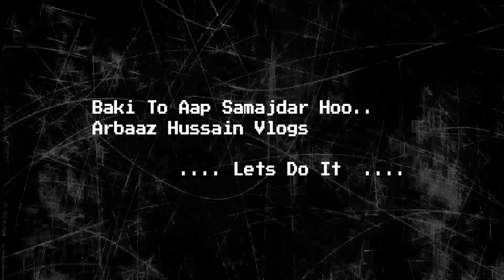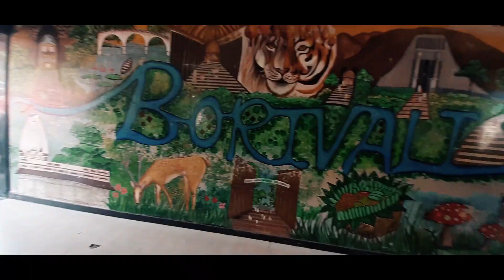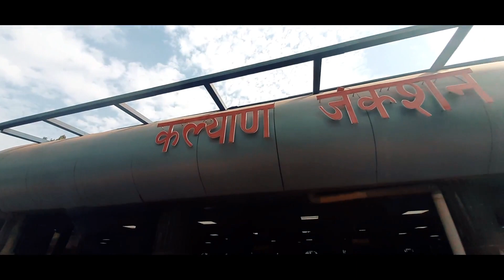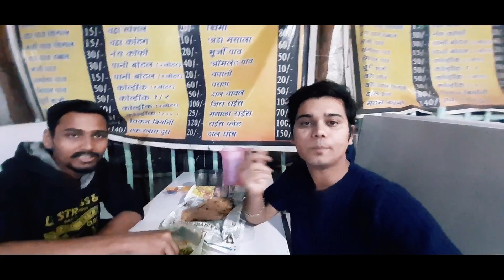My First Trip | On Haji Malang | In Kalyan | EP 01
Vlog No 23
Arbaaz Hussain

Hello every one This is my First Trip for 2 days plan i visit to Kalyan to Go for Haji Malang and the trip was Awsoom many thing i face on this trip if you will watch Full Video you will get to know how you will plan to go out someware for any trip and if you watch this full video then thank you soo Much For Watching This 1st Episode of Haji Malang .

Vlog Setup Amazon Link to buy great disscount

Sony Alpha ILCE-7M3K Full-Frame 24.2MP Mirrorless Camera in Amazon

GoPro HERO9 Black — Waterproof Action Camera in Amazon

GoPro Hero 8 Black Action Camera in Amazon

Rode VideoMic Pro+ Compact Directional On-Camera Shotgun Condenser Microphone in Amazon

Rode NT1AI1Bundle Condenser Microphone in Amazon

Off Road D/V Secret Dull White Black Helmet-M in Amazon

Maono AU-100 Condenser Clip For Gopro Helmet mic in Amazon

Case Compatible with Microphone Adapter Vlog Accessory Tripod Selfie Stick Monopod for Gopro 8 , Black in Amazon

Channel .
Baki to aap समझदार  Ho .

FOLLOW ME ON THESE PALTFORMS

Fresh Start - Joakim karud Music

For music Subscribe - YouTube Library music & YouTube Library music Plus - Official Releases ( You can get many music over here try it choose it and use it / Baki to aap समझदार  Ho ) 👈😎